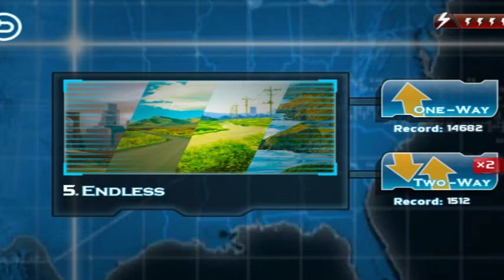dj johir Nonstop Dek Bass 2024 . ডিজে জহির ননস্টপ ডেক বেশ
Song Name:---   ‎dj johir Nonstop Dek Bass 2024 . ডিজে জহির ননস্টপ ডেক বেশ
►Dj Remix:--- Dj Johir kanla
►Dek Bass Editing:--- Dj Prothik Recording

►About." DJ Prothik vai is a youtube channel where you will friend all type Dek Bass Dj video in Bengali,Hindi, Purulia, Bhojpuri Dj Songs New Video Posted Day By Day...

💥 পুরুনা দিনের সুপার হিট পুরুলিয়া নাচের গান ননস্টপ । সব বক্স বাজবে 💥 ‎